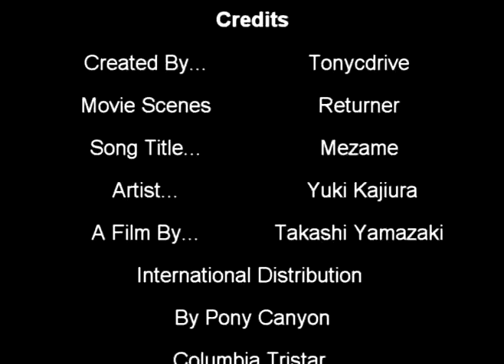Mezame by Yuki Kajiura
Created by Tonycdrive. the song is Mezame by Yuki Kajiura the Movie i used is "RETURNER".